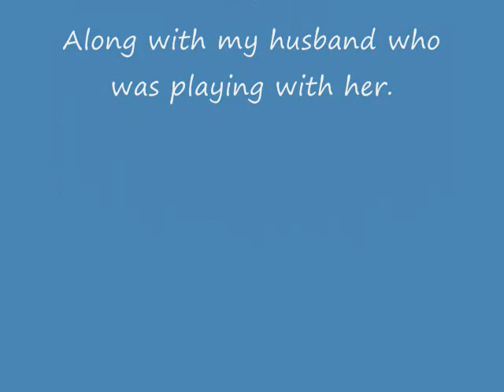Dixie at 4 months old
New video of our Boxer puppy at four months old.